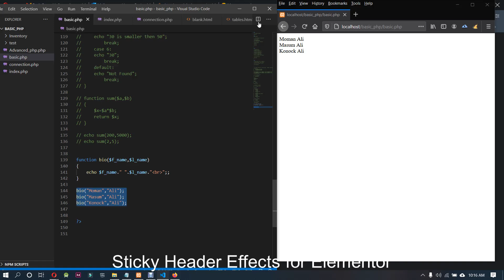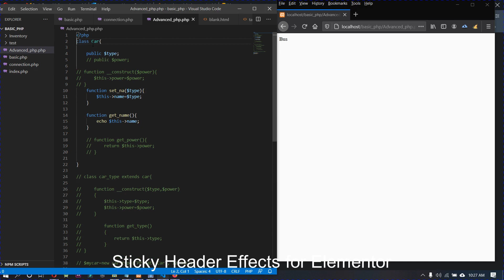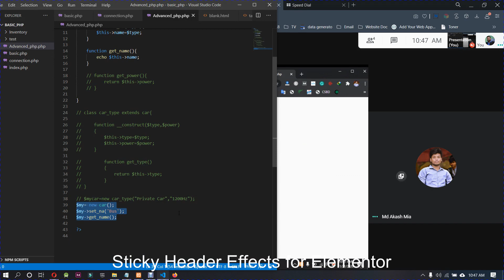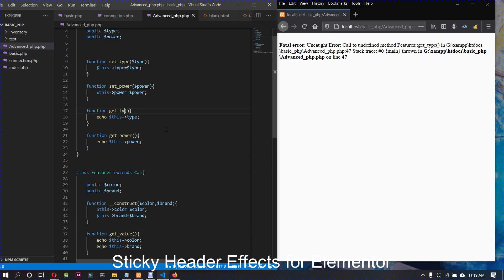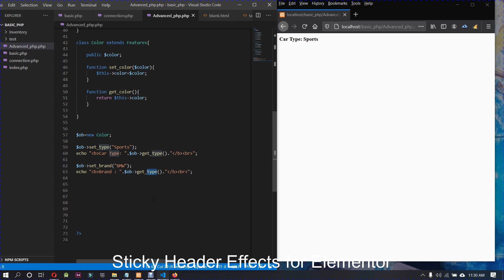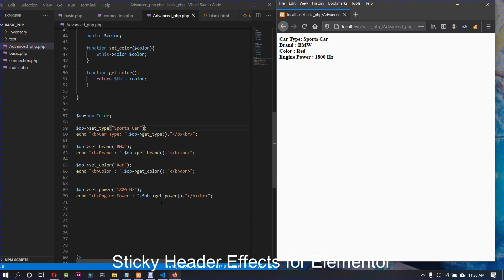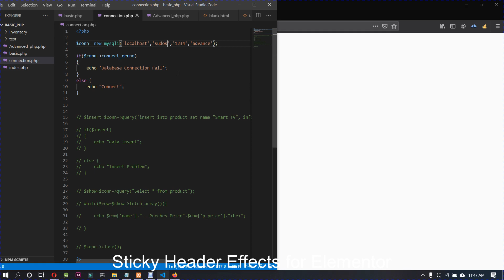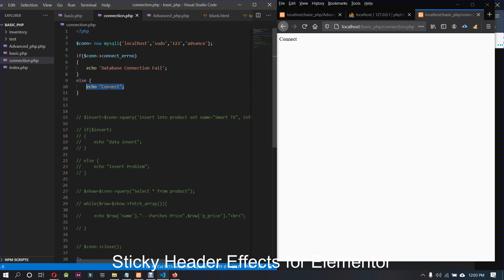PHP OOP| batch 7| day 30